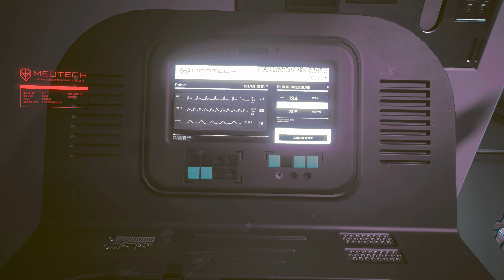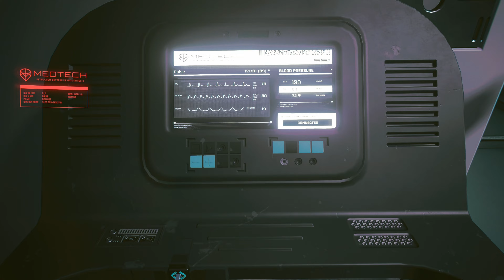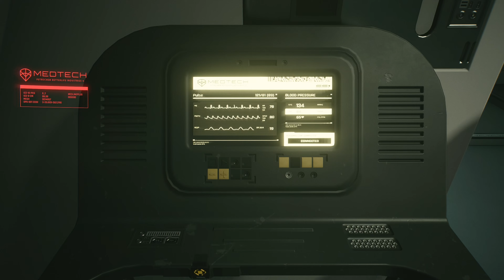Cyberpunk 2077 Arasaka Ending, Takemura Ending, Modded %100 Playthrough Updated to Patch 1.5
This is the Arasaka Ending, Takemura Ending

Cyberpunk 2077 Modded %100 Playthrough Walkthrough Updated to Patch 1.5

So… I’m doing a 100% Ultra modded, ultra settings RTX on playthrough of Cyberpunk alongside Skyrim. LoL I know cd projekt red has gotten a lot of heat for the state of the game when it was first launched, but what can I say? I really really dig this game. Cyberpunk has captivated me in ways that no game has. Despite the handful of bugs- the world and the story as well as the characters have immersed me in a deeply and profound way. While I do feel for the console people out there that have been screwed over, Cyberpunk 2077 is my game of the year.